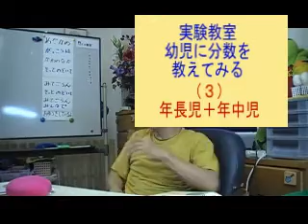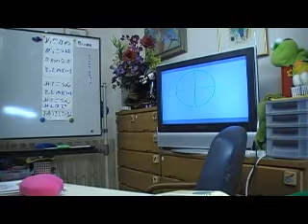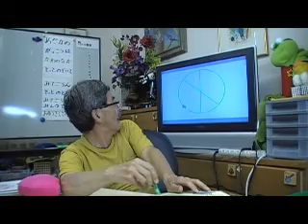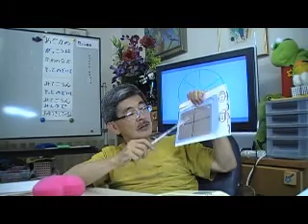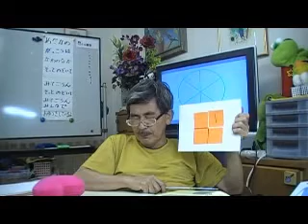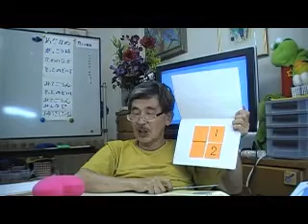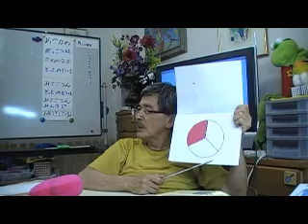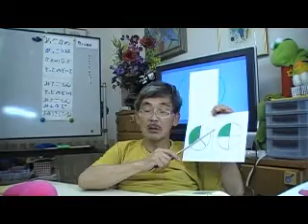３／４幼児に分数は理解できるか（実験教室）ｂｙはやし浩司Hamamatsu Japan